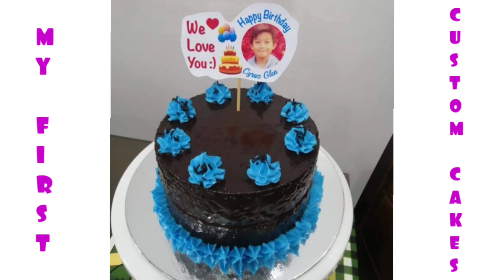My first custom cakes